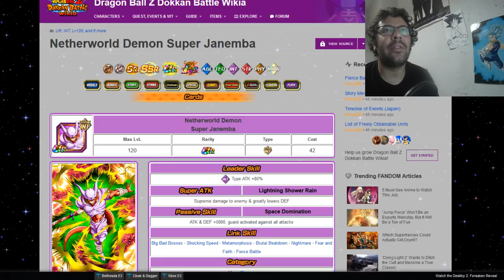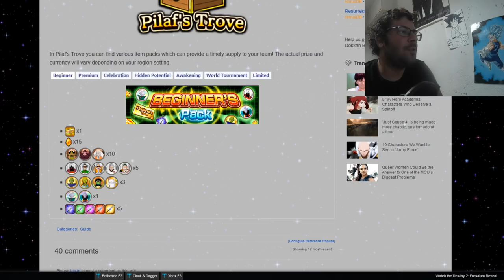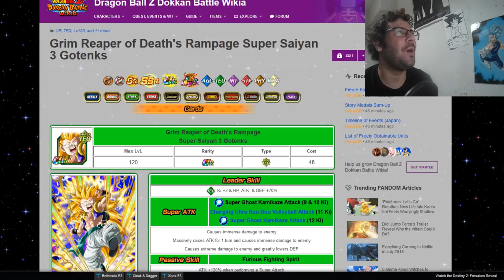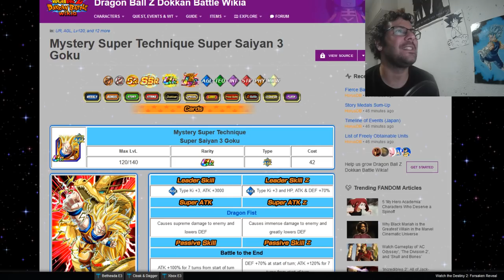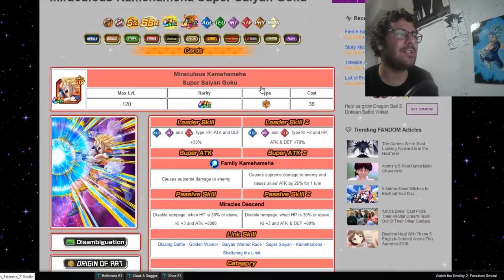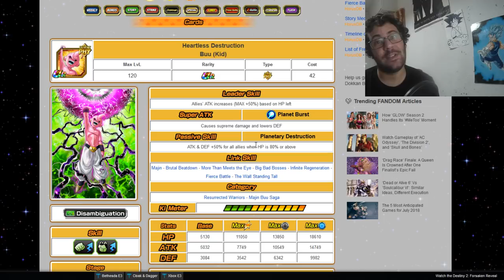BEGGINERS TICKET! ¿Merece la pena? ¿A quién compramos? | DBZ Dokkan Battle En Español